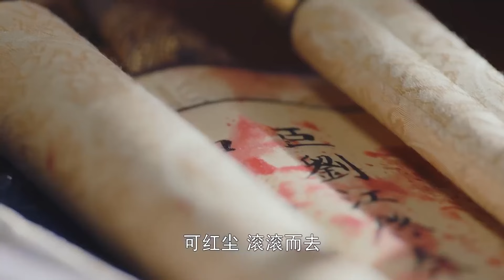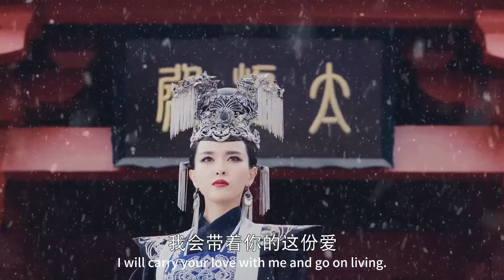【大結局】好傷心😭夫妻花海撫琴，皇上竟靠在自己肩膀上死去，崩潰哭泣🧡【錦繡未央/The Princess Wei Young/古裝/宅鬥/愛情/唐嫣/羅晉/吳建豪/毛曉彤】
《馭鮫記》《宸汐緣》《香蜜沈沈燼如霜》《三生三世十里桃花》《花千骨》《錦繡未央》等精彩電視劇等你來看～